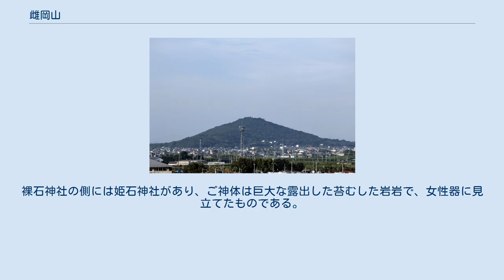雌岡山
雌岡山（めっこうさん）は、神戸市西区神出町にある標高249ｍの山である。
東播台地上の独立峰。
東に約2km離れた雄岡山と2つのため池（金棒池、大皿池）をはさみ対峙する。
2山は古くから信仰の対象とされ、共にふるさと兵庫100山に選定されている。
山頂には神出神社（雌岡山牛頭天王）をはじめ裸石神社、姫石神社があり、牛頭天王も祀っていたことから古くは「天王山（てんのはん）」とも呼ばれていた。
現在でも通称として存在する。
 山頂には、神出神社が社殿を南を向け建ち、境内からの見晴らしがいい。
祭神は、素戔嗚尊、奇稲田姫命と、大己貴命。
最初に素戔嗚尊、奇稲田姫命がこの山に降臨し、薬草を採取、住民の病を治療したり農耕を指導した。
2神の間には多くの神々が生まれたが、そのうちでも大己貴命はこの地で生誕した。
こうした事実より、この地を神出と呼ぶに至った。
大同4年には平城天皇が諸国巡幸の際に立ち寄り、故事をしのび3柱の神を勧請祭祀した。
ここに神出神社が起こる。
のちに明治7年2月に村社に、明治14年には郷社となった。
 現地には「毎日登山会」があり、毎朝、神社前広場は登山者でにぎわう。
広場からは淡路島、播磨灘、裏六甲の山並みからなど180度の眺望が開け、近年開発された西神ニュータウンの一部や、その手前の明石川や田園地帯が見える。
雄岡山は木の間隠れに山頂が見える程度。
 雌岡山・雄岡山（神戸市北区淡河町 シビレ山麓より） 雄岡山と雌岡山は、ほぼ同じ標高と形状で対をなすように東西に並んでいるが、太古より遠くから見るとその様子が子牛の角のようにも見えたことから、雄牛、雌牛と呼ばれることがあった。
神話では雄岡と芽雌岡は夫婦の神で、男の神である雄岡が小豆島の美人神に惚れ、妻の制止を振りきり鹿に乗って会いに行ったが、途中、淡路島の漁師に弓で撃たれ、男神は鹿ともども海中に沈んだ。
すると、鹿はたちまち赤い石に変化し、それが明石の地名の起こりとも伝えられる。
 裸石神社の巨大なご神体 山頂からやや下がった杉林の中に裸石（らいせき）神社があり、小さな社殿があり本殿の中に、巨大な石の男根を含め、男根が3体祀られている。
うち、ひとつは折れた鳥居から作られたものである。
また、女陰石も一体かたわらに置かれる。
これらは触れることはできないが、格子越しに覗き見ることができる。
男根の周りにはおびただしい数の鮑子貝殻が敷き詰められる。
これは、神社に参拝する者が奉納したものであり、かつては山に多くのカタクリが自生していたことから、村の娘たちが春には花摘みに行くと言って、裸石神社のご神体をお参りしに来た名残でもある。
裸石神社の側には姫石神社があり、ご神体は巨大な露出した苔むした岩岩で、女性器に見立てたものである。